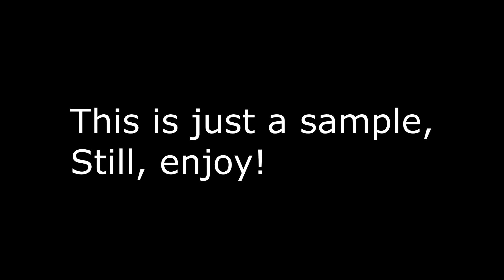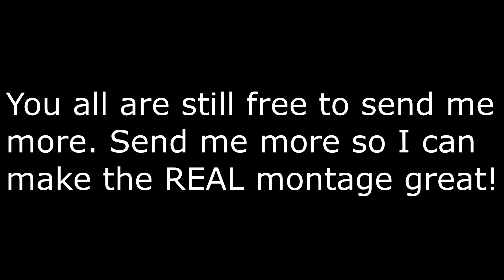SSB4 Montage #1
READ THE DESCIPTION!

This is not the actual full montage. This doesn't feature anyone else that sent me clips, they will be in the next montage.

I will make a tutorial on c-bouncing and how to install a mod pack!